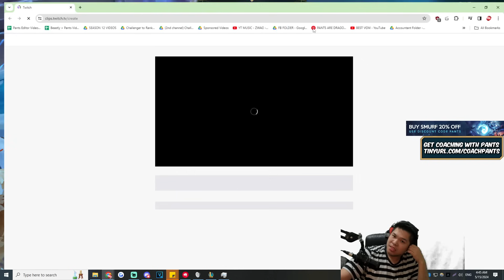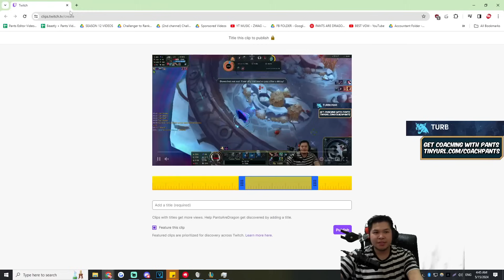12,000 GOLD GENERATED GAMBLER BLADE + ERASE AN AUGMENT GLITCH + 500% LIFESTEAL BEL'VETH | Arena LoL